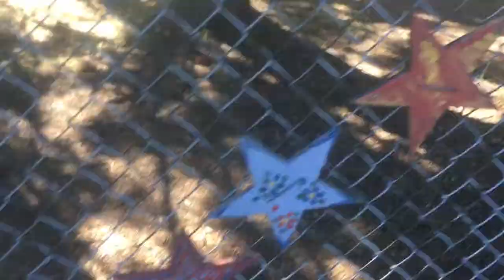I Wish I Could Sing 😩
Welcome to my vlog channel my name is Gianna and I am 15 years old and I will be vlogging  every day of the summer and every weekend of the school year!!